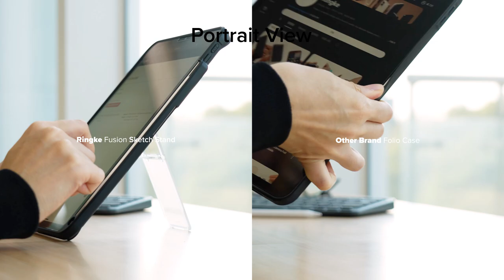링케 퓨전 스케치 스탠드 vs 타사 폴리오 케이스 비교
Ringke Fusion Sketch Stand